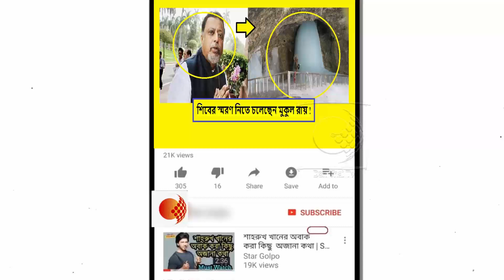একুশের লক্ষ্যপূরণে কেন অমরনাথ যাত্রায় ছুটলেন মুকুল !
বঙ্গ বিজেপির অন্দরে খুব একটা সুবিধাজনক অবস্থায় নেই মুকুল রায়। তাঁর হাত ধরে দলবদলে যারা এসেছিলেন, অনেকেই ‘ধোকা’ দিয়ে ফিরে গিয়েছেন ঘাসফুল শিবিরে। ফলে বিজেপি শীর্ষ নেতৃত্ব এতে অসন্তুষ্ট। দলবদলের ভার তাই কৈলাস, মুকুল থেকে সরিয়ে দিলীপের উপর দেওয়া হয়েছে। মোট কথা, ডানা ছাঁটা গিয়েছে বঙ্গ রাজনীতির ‘চাণক্য’র। এমতবস্থায় ২০২১ তাঁর সামনে অগ্নিপরীক্ষা নিয়ে অপেক্ষা করছে। ওই নির্বাচনের ফলাফলই মুকুলের আগামী দিনের রাজনৈতিক দিশা ঠিক করতে পারে। এই সবের মধ্যে আগামী বিধানসভার আগে ‘ভোলে বাবার’ স্মরণে ছুটলেন মুকুল। সূত্রের খবর, বৃহস্পতিবারই অমরনাথে পুজো দিতে গিয়েছেন তিনি।